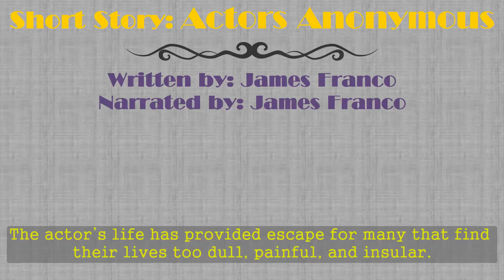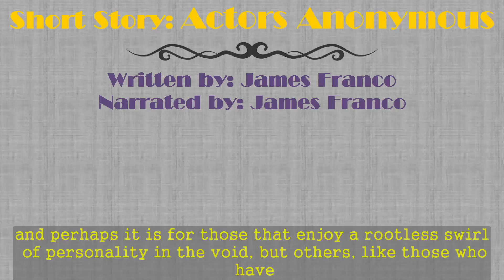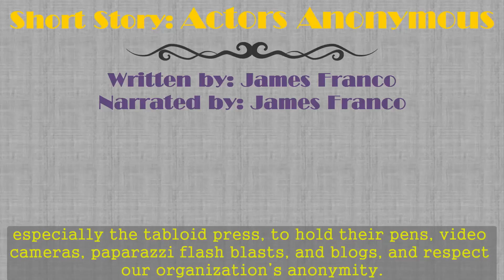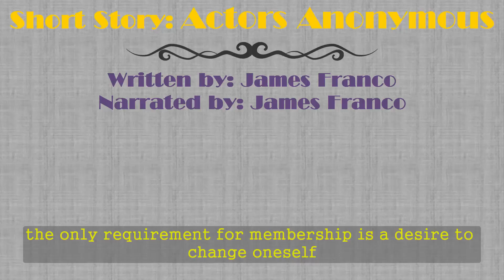Improve English listening skills - Short Story 33 - Actors Anonymous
♥ Story: Actors Anonymous
▶Written by: James Franco
▶Narrated by: James Franco
▶Release Date: 10-15-13

If you could sum up Actors Anonymous in three words, what would they be?
far out there.`

What other book might you compare Actors Anonymous to and why?
unlike any other and i think thats the point

What about James Franco’s performance did you like?
he was himself

Was there a moment in the book that particularly moved you?
haha the whole book is pretty out there.
it changed me for about a week

Any additional comments?
just look inside a normal life for a kid of his situation